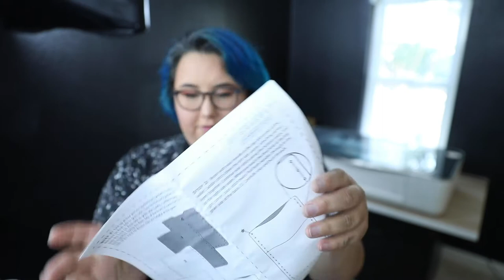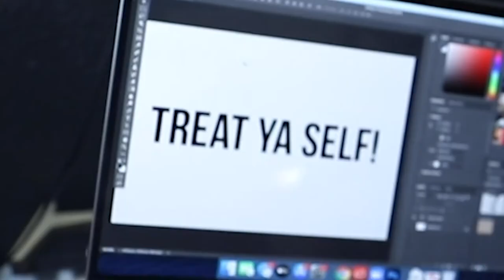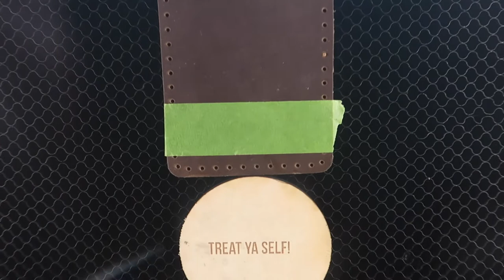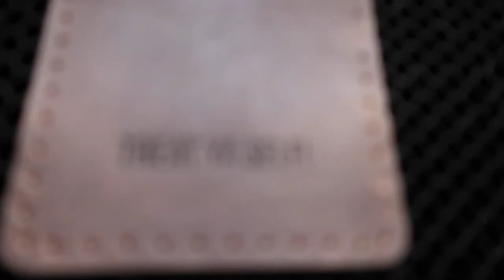Easy Glowforge wallet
save $500 off a Glowforge with this link!